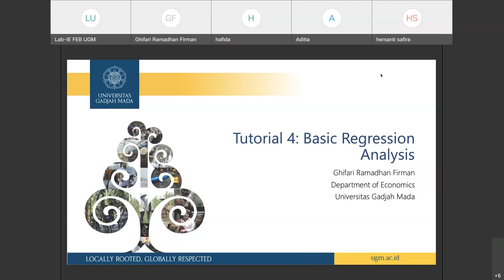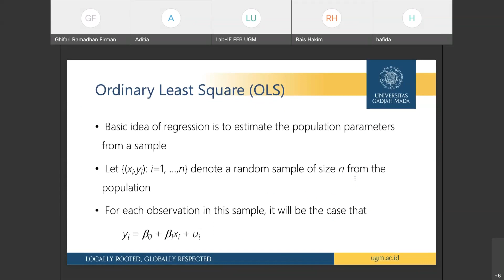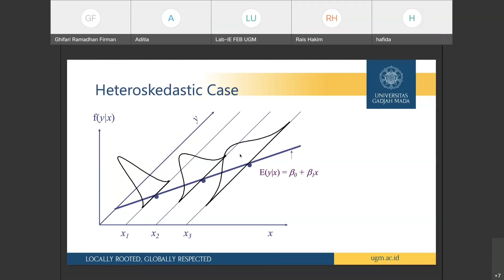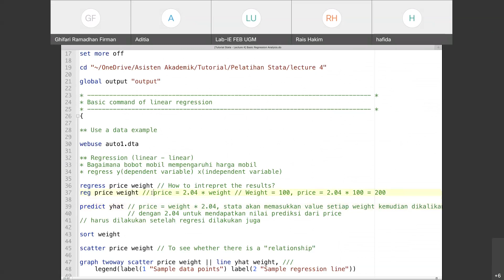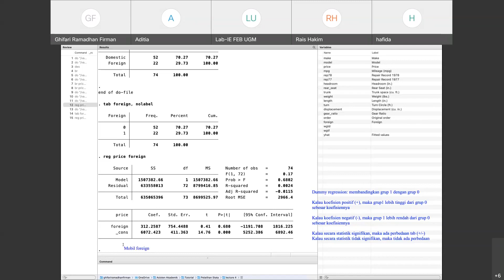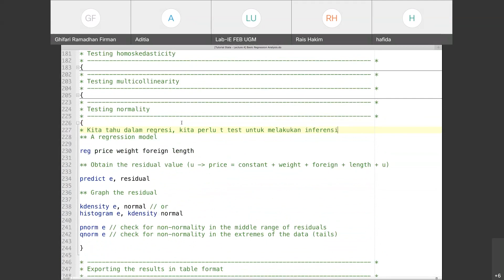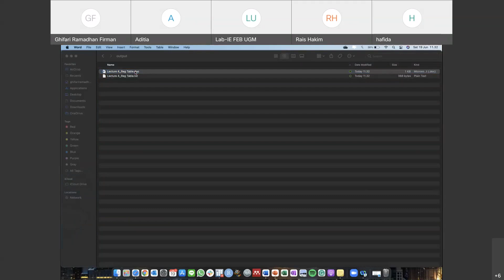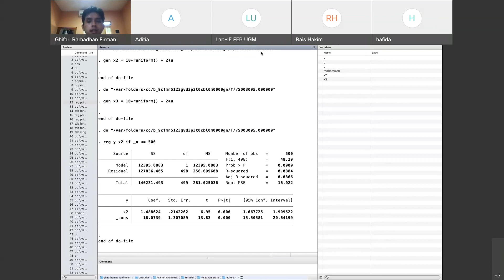Training STATA #4 – Basic Regression Analysis – 19 Juni 2021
Laboratorium Ilmu Ekonomi melaksanakan agenda rutin Pelatihan Stata bagi mahasiswa FEB UGM yang bertujuan untuk menunjang pembelajaran mahasiswa.

Sesi 4 – Basic Regression Analysis
Tanggal: Sabtu 19 Juni 2021
Waktu: 10.00 – 12.00 WIB
Pemateri: Ghifari R. Firman, S.E. (Asisten Akademik Dep. IE)